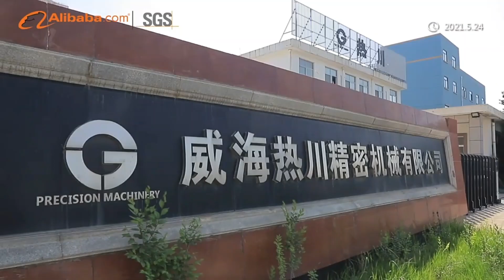Sliced manual fruit and vegetable dicer cutting micer machine#Shorts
I am Chand Mondal
I live in West Bengal
This channel only home gadgets video uploaded do